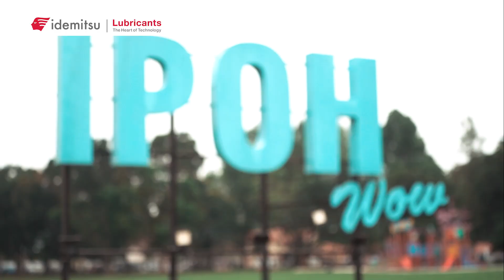Bila Sobrie ATM jumpa bini Bomba | STLIDEMITSU | STL 2021/22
Bila Sobrie ATM jumpa bini Bomba